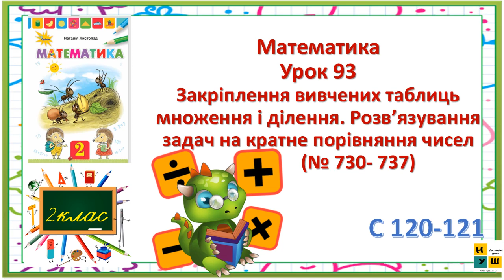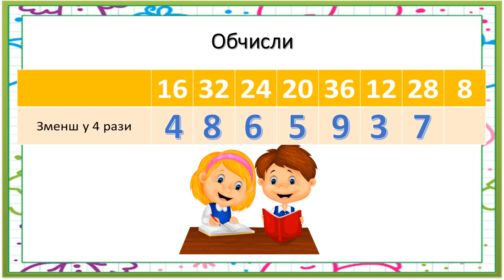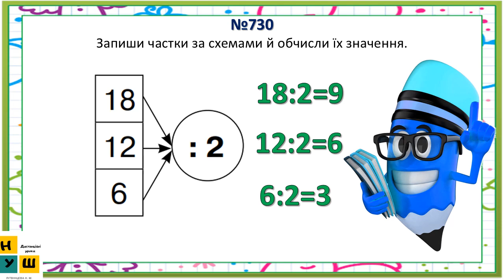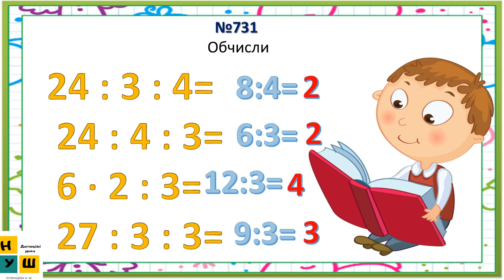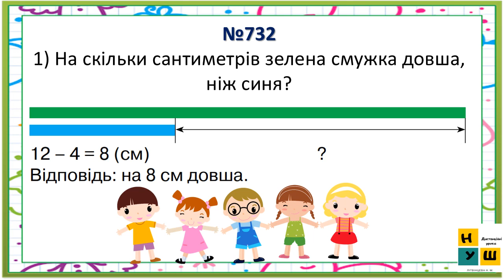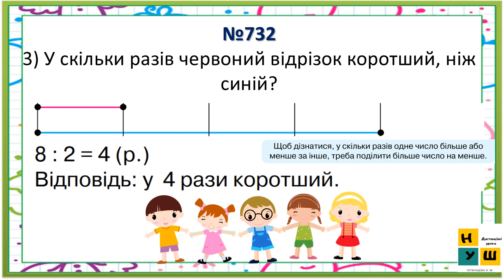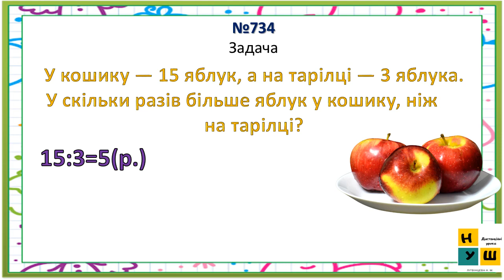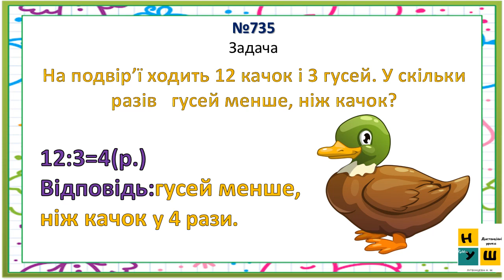ур.93 Закріплення вивчених таблиць множення і ділення Розв’язування задач на кратне порівняння чисел